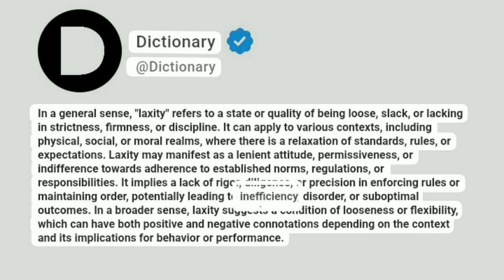Laxity Meaning In English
In a general sense, "laxity" refers to a state or quality of being loose, slack, or lacking in strictness, firmness, or discipline. It can apply to various contexts, including physical, social, or moral realms, where there is a relaxation of standards, rules, or expectations. Laxity may manifest as a lenient attitude, permissiveness, or indifference towards adherence to established norms, regulations, or responsibilities. It implies a lack of rigor, diligence, or precision in enforcing rules or maintaining order, potentially leading to inefficiency, disorder, or suboptimal outcomes. In a broader sense, laxity suggests a condition of looseness or flexibility, which can have both positive and negative connotations depending on the context and its implications for behavior or performance.